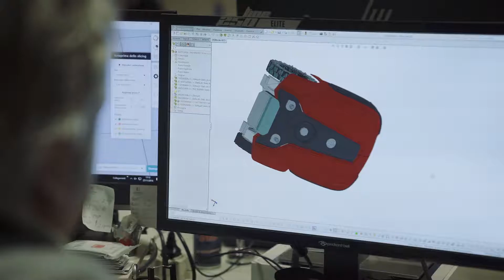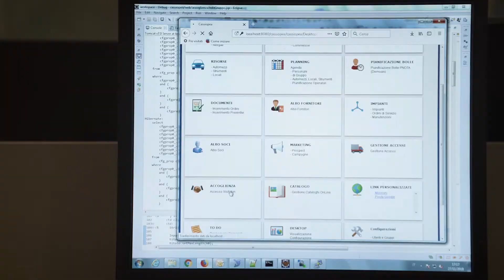ZCS | Connected to the Future | Innovation, creativity & passion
Like all children we draw our dreams and imagine the future. We combine curiosity, enthusiasm, passion and dreams to our technical skills acquired over the years in the fields of information technology, robotics, automation and renewable energy. A journey marked by creativity and by the combination of technology and nature. Born in Tuscany, fertile land  in brilliance, style, art and manufacturing, we bring our technological innovations all over the world. In the era of digitalization and industry 4.0, every day we create new solutions to grow the business and improve the quality of life for all.